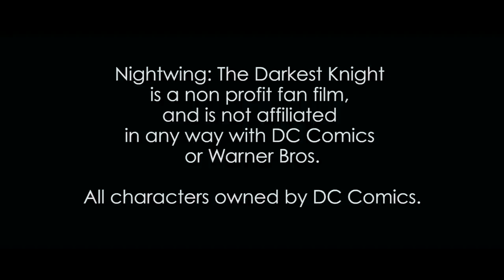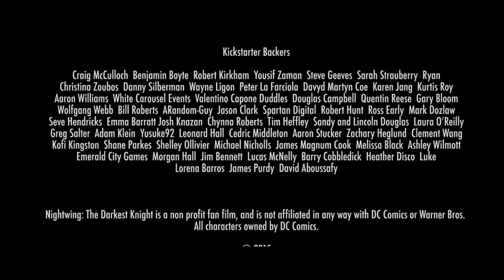Nightwing: The Darkest Knight HD (2016)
Nightwing returns home after a brief stint as the Green Lantern to find a close friend of his murdered. On the hunt for answers and justice, Nightwing steps beyond his normal boundaries of control until he is finally forced to the confront the person responsible for the horrific crime. Torn between loyalty and justice, Nightwing is forced into a fight he would never want to have, but is forced to in order to save his city.

This is a DC Comics fan-film.

Starring: Dan Payne, Brady Roberts, Stacey Roy, Camden Filtness,

Huge thank you to all the cast and crew who made this possible!